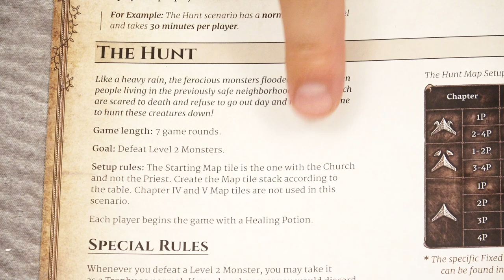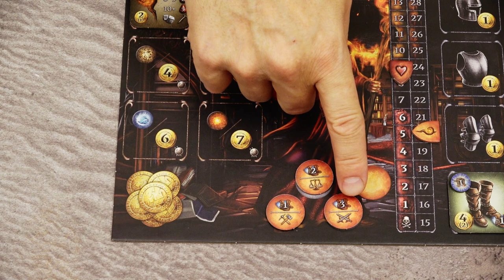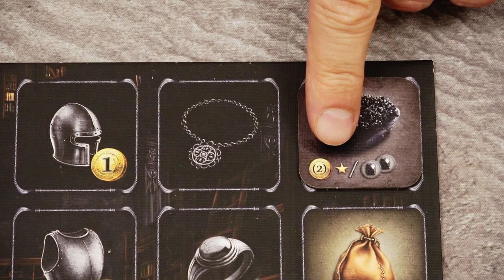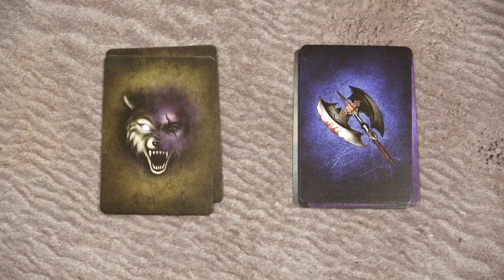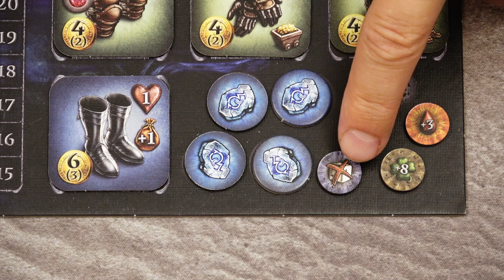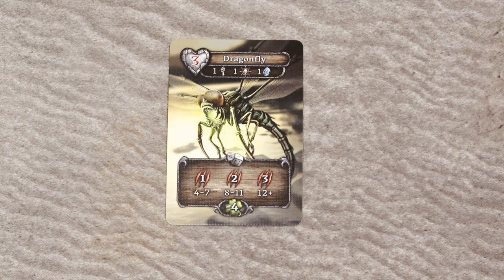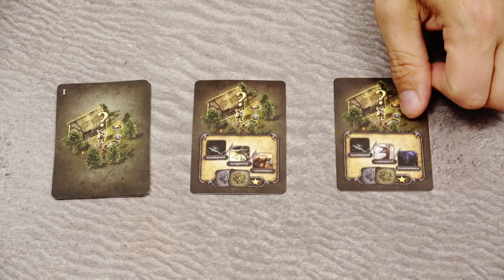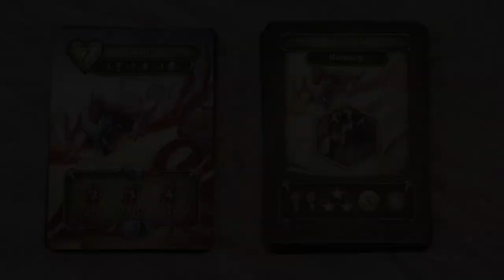Game in a Nutshell - Euthia: Torment of Resurrection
"Game in a Nutshell" is a series of videos designed to teach the board games. In this video we're going to learn how to play Euthia: Torment of Resurrection.
If you have any questions, please do not hesitate to ask in the comments below. We highly appreciate your views, feedbacks and subscriptions.

Index:
00:00   Intro
01:03   Setup
06:39   Gameplay
08:54   Player's Turn
 09:57   Move
  11:27   Revealing a New Map Tile
  12:22   Revealing a New Encounter
  13:13   Elementals
  14:29   Portals
  15:51   Special Tiles
 16:52   Mining
 18:29   Trade
  19:57   Purchase
  22:05   Sell
  22:52   Heal
  23:10   Purchase Gaar Tokens
  23:28   Unveil New Hero Tiles
  24:25   Train
  25:07   Unlock Hero Slots
 25:47   Combat
  26:25   Combat Setup
   26:57   Determine the Monster Player
   28:04   Monster Setup
   29:08   Elemental Tokens
  29:28   HERO ROLL
  30:52   Combat Sequence
  31:46   First Strike
   32:07   Before the Roll Effects
   32:37   Hero Attack Roll
   33:19   After the Roll Effects
   33:56   Damage
   34:17   Hero Penalty
  35:16   COMBAT - 1. Hero Healing
  35:54   COMBAT - 2. Monster Attack
   36:03   Before the Roll Effects
   36:49   Gold and Silver Cards
   38:29   Monster Attack Roll
   38:59   After the Roll Effects
   40:42   After the Roll Effects - Hero Abilities
   41:02   Damage
  42:21   COMBAT - 3. Hero Healing Phase
  42:34   COMBAT - 4. Hero Attack
   42:37   Before the Roll Effects
   43:19   Hero Attack Roll
   43:59   After the Roll Effects
   45:26   Damage
  45:58   Next Combat Round
  46:30   Shields
  47:13   Death of the Monster
  49:03   Death of the Hero
 50:00   Free Actions
  50:17   Visit the Church
  50:34   Dig for the Treasure
  51:17   Fulfill a Quest
  51:59   Confront an Elemental

53:34   End of the Turn
54:02   End of the Game

56:30   Additional Rules
57:09   Items
  57:39   Gems
  58:32   Armor Sets
  59:21   Essences
  59:38   Sacks
1:00:40   Elite Monsters